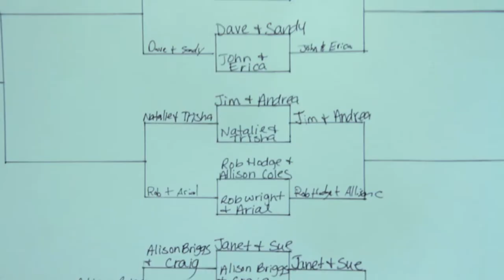The Day the Earth Stood Still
Big Hawk Lake's annual horseshoe tournament